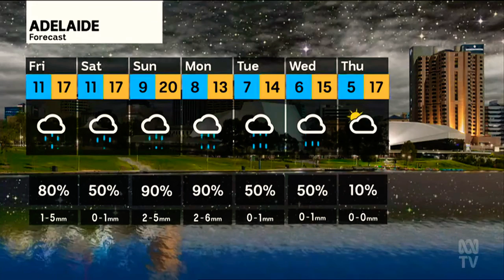ABC News Adelaide - Weather and Closer, Thursday August 19th 2021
With Richard Davies (News, Sport and Weather) and Daniel Ziffer (Finance)